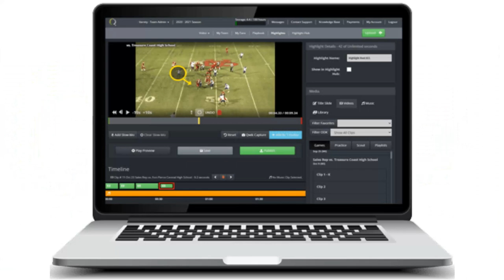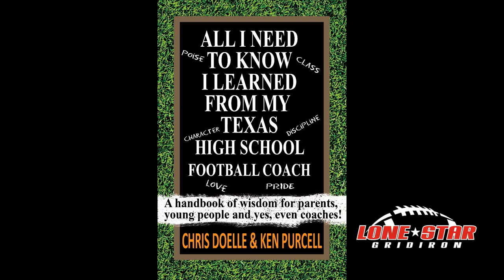Travis Reeve - El Campo (2023 THSCA Coaching School)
Lone Star Gridiron grabbed a quick conversation with Coach Travis Reeve of the El Campo Ricebirds while at the 2023 THSCA Coaching School and Convention.

We talked about:
The best about attending coaching school
What is returning to the team for the 2023 season
The definition of "success" for the team in 2023
How he thinks the district will shake out
AND the LIGHTNING ROUND where coach is presented with two options and has to choose only one.
Plus a little more fun at the end!

We love hanging out with txhsfb coaches and being a coachingschool - enjoy!